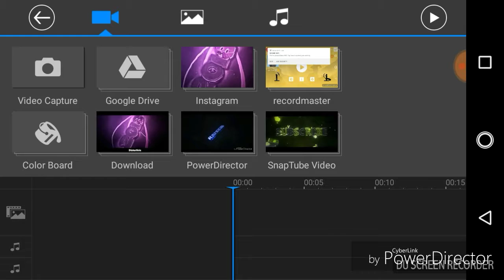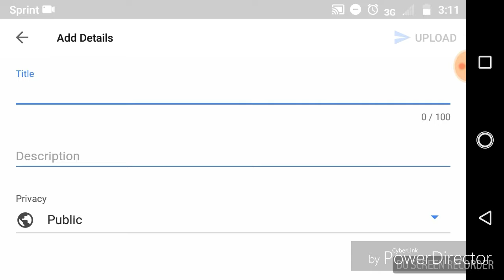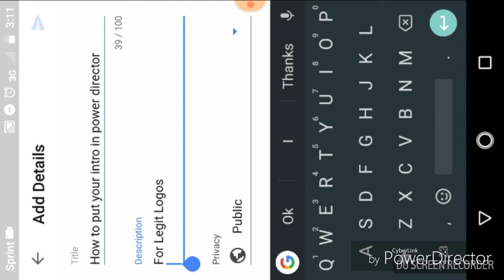How to put you intro in power director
For Legit Logos